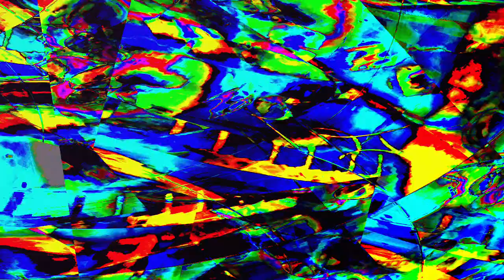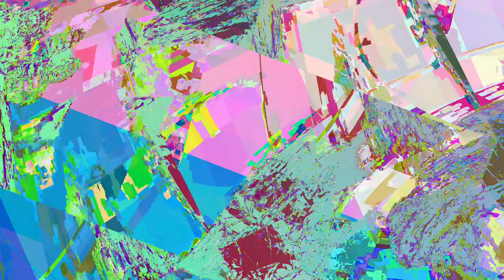[EPILEPSY WARNING] Movie 24 01 04 21h36m58s